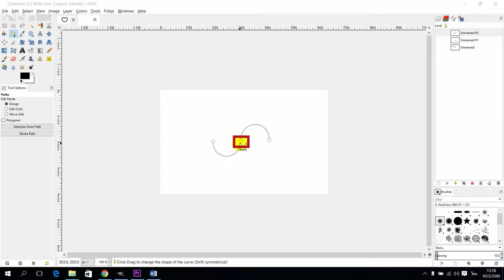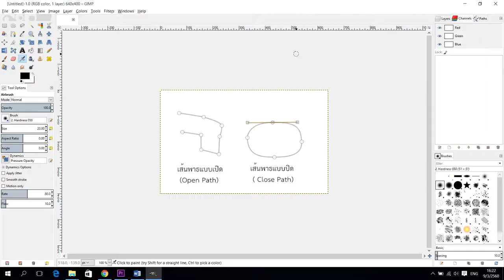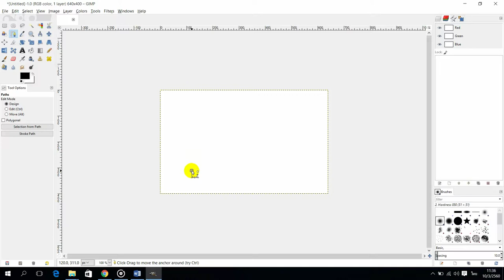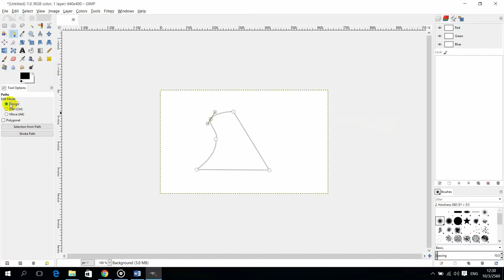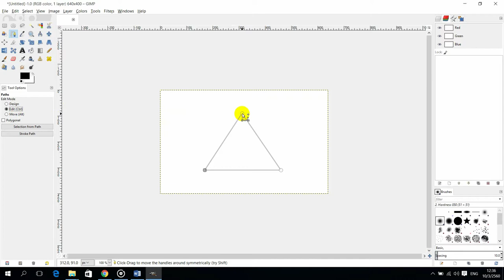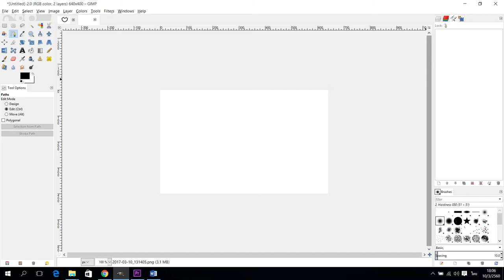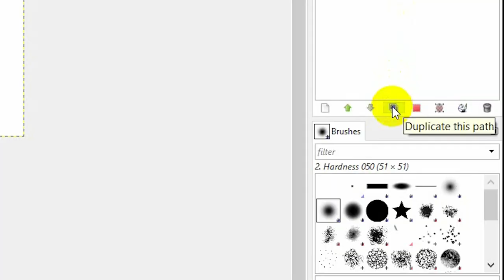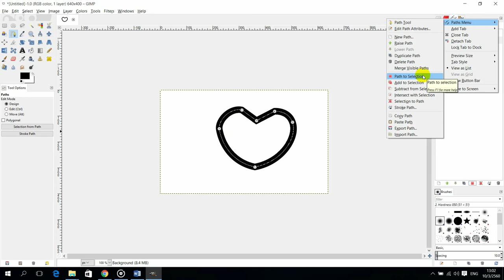การวาดรูปทรง ลายเส้น